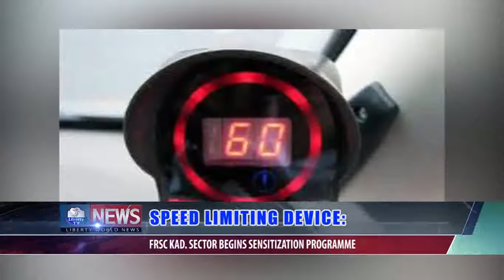SPEED LIMITING DEVICE: FRSC KAD. SECTOR BEGINS SENSITIZATION PROGRAMME